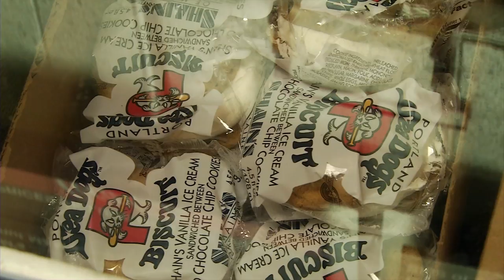Hot Weather Effects Sea Dogs